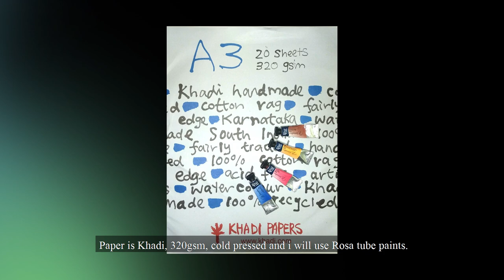Line and Wash Watercolor Speedpaint Tutorial, Cathedral of Holy Spirit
Eng - Hi everyone. In this video, i will paint Cathedral of Holy Spirit in Hradec Králové, in Czech Republic.  If you have any question, leave them below. Video has hardcoded english subtitles.

Sk - Ahojte. V tomto videu namaľujem Katedrálu Sväteho Ducha v Hradci Králové. Nové video každý týždeň. Ak máte akékoľvek otázky, pýtajte sa v komentároch. Video má vpálené anglické titulky.

You can find shop with my original paintings

I recently posted new blog about my experience sketching on vacation in Tunisia